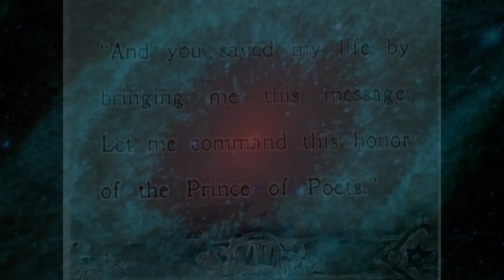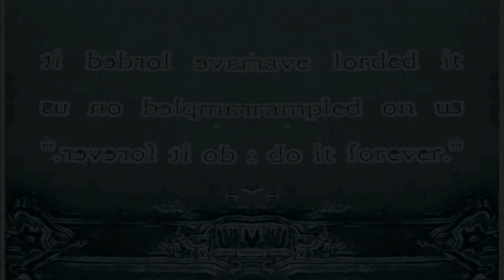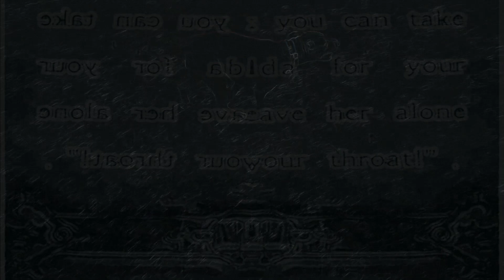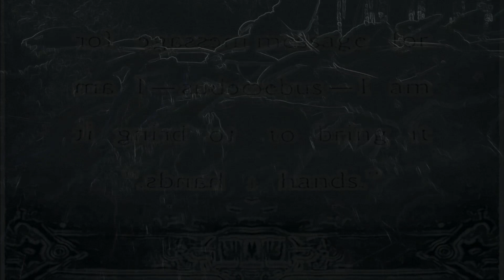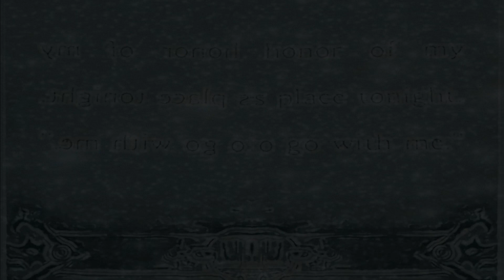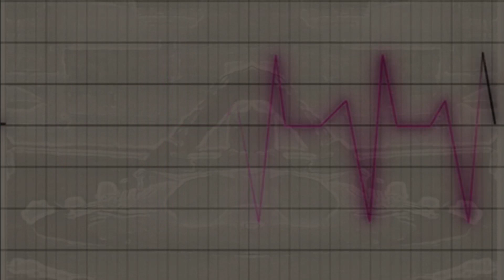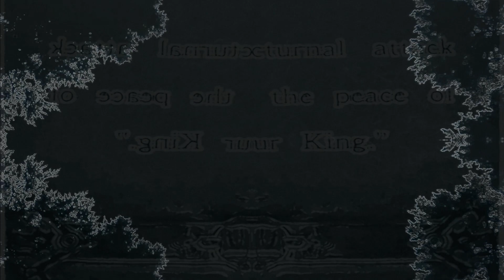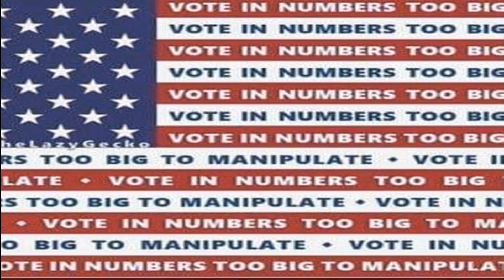Welcome To Our Haunted House!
A Virtual Haunted House in the safety of your own Haunted House!
kjh 2009 / 2020
Soundtrack was originally used in 2009 at a Haunted House at the Schoolhouse Arts Center in Standish, Maine.
Thanks to the Library of Congress Public Domain Office for the footage from "Hunchback of Notre Dame" (1923)